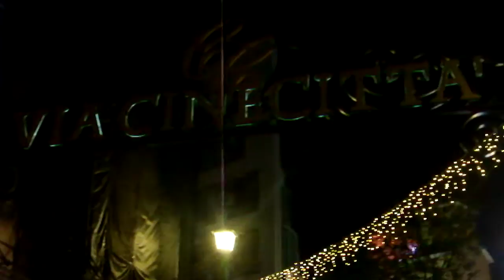クリスマス2018ラチッタデッラ川崎20181206イルミネーションDSCF6271